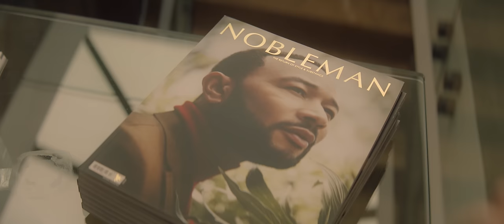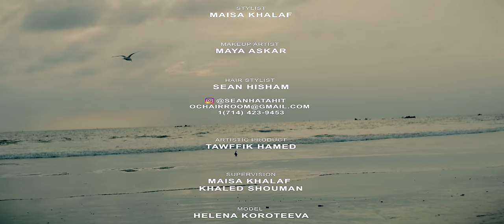Muhannad Khalaf - Shu M3nato [Official Music Video] (2021) / مهند خلف - شو معناتو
Directed By: Salim Samouh
Lyrics: Emad Al Asaad
Composer: Salim Salemeh
Arranger: Hamza Al Ghazi

ادارة الأعمال الفنان مهند خلف
احمد عيسى اللفتاوي

Lyrics | كلمات

كلمات الأغنية
شو معناتو لما ما اعرف نام
شو معناتو عندك وقف الكلام
احكي ويخطر عبالي
واسرح انا بخيالي
وتكوني الي حلالي
وعارف مارح انلام

اديش  بيحكو عالحلا فيكي مارح ينقاس
شوفو ملاكي ما اجملا هيي بقلبي ياناس
انا بدي ياها تغمرني شو حلو هالاحساس

شو معناتو لما القلب يرجف
هالإحساس صعبي إلك اوصف
بدي احكي بتلبك
وتسرقني دقة ألبك
وتا أوصفك انا شو بحبك
بدي شي مية عام